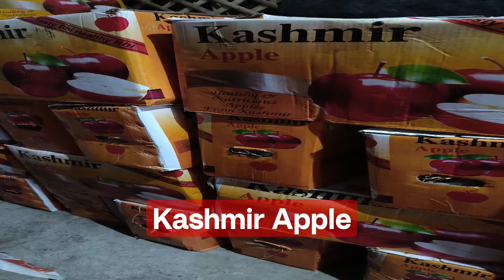kashmir Apple tiktok dance patalikamiyamori #2023 Pradeep kumar Pk